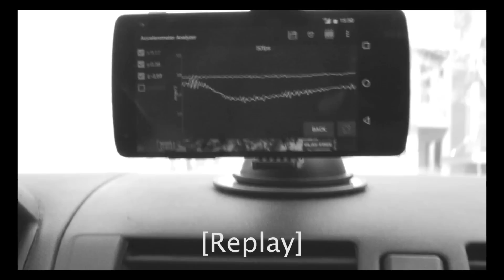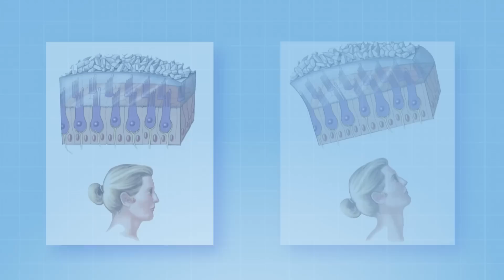Accélération dans les montagnes russes ? - Scilabus 44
Les montagnes russes c’est une bonne occasion de découvrir la technologie des accéléromètres et de ce qu’on peut en faire ;)

Merci à Patrick Chandler, chief data scientist at Hykso

- Marieb, anatomie et physiologie humaines
- Tower rides specifications
- 2014-countryman, Familiarizing Students with the Basics of a Smartphone's Internal Sensors
- long talks with Patrick

Remerciements :
- Patrick Chandler
- Manuel Vonthron
- Primum non nocere
- Franck Le Naveaux
- Laure Boyer

Images :
Deus ex Silicium pour ses superbes images d’accéléromètres

By Blausen.com staff. "Blausen gallery 2014". Wikiversity Journal of Medicine. DOI:10.15347/wjm/2014.010. ISSN 20018762.